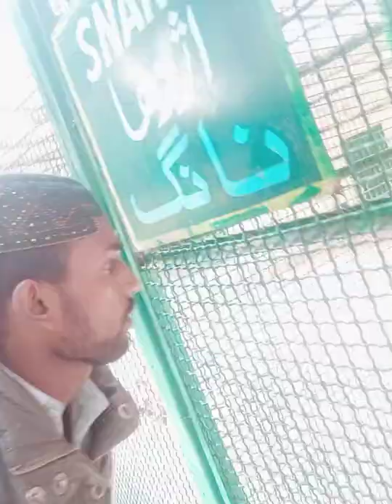Big Snake || Video of the snake at the zoo || Rani Bagh Zoo In Hyderabad | Sindh Pakistan | بڑا سانپ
Big Snake Video,

Assalamualaikum Friend's

Video of the snake 🐍 at the zoo Rani Bagh Zoo In Hyderabad Sindh Pakistan

SUPPORT US BY --- LIKE | COMMENT | SHARE & SUBSCRIBE & Press Bell icon itss Free THIS CHANNEL YOU WILL GET FREE TIPS AND TRICKS FOR YOUR FACEBOOK AND ALL SOCIAL NETWORKS for free IN AND SO SUBSCRIBE MY CHANNEL & FOLLOW ME MY ALL WEBSITE'S ⤵️ __/LINKS\_ ► Facebook:➜

► LinkedIn:➜ Check out Muhammad Faizan’s profile on LinkedIn ⤵️

 ► OpenHub:➜

►Wordpress:➜

► Google Search:➜

🔎/faizanrajput08

(Technology Of Faizan Rajput)